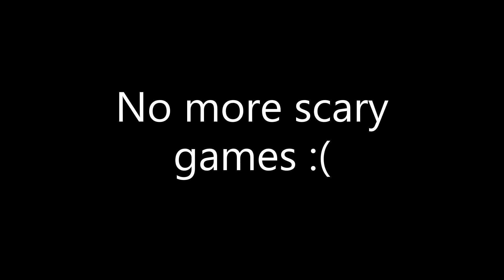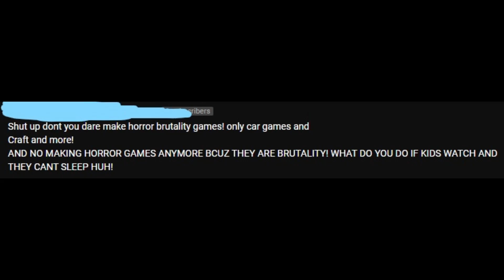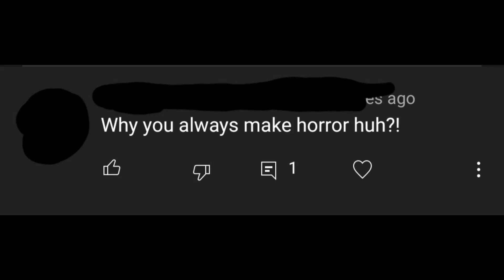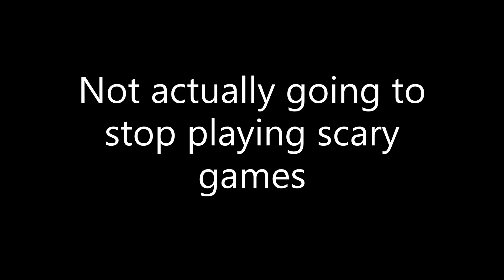Never Playing Horror Games Again 😞 - SquishyMain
Never Playing Horror Games Again 😞 | I can't play Scary Games anymore!!! :( ...I know is disappointing, but it has to be done, i just can't deal with the thought of younger people watching the scary games videos and getting nightmares, then what if their parents get mad at me? WHAT WOULD I DO!?!?!?!?!!?!?!?!?!?!?! APRIL FOOLS!!! This is a joke!!! I am not actually going to stop playing Horror Games JUST because some kid told me to.